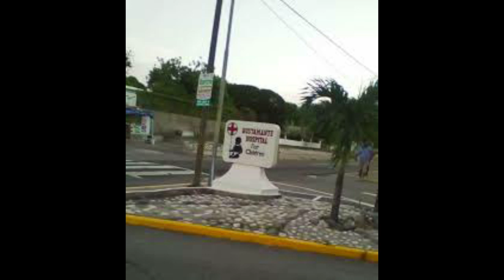Parents Rejoice As Daughter Wakes Up From Coma/JBNN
Daddy had very little to be happy  about for the past week. His daughter is supposed to be in class at a high school in Kingston, but instead, the child is currently fighting for her life at the Bustamante Hospital .